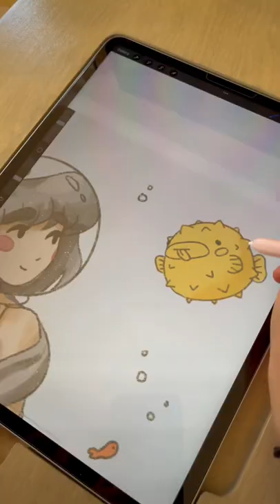cozy morning vlog drawing at my desk 😊🍵